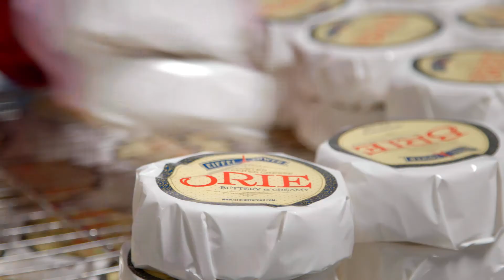Quality Cheese Teamwork US